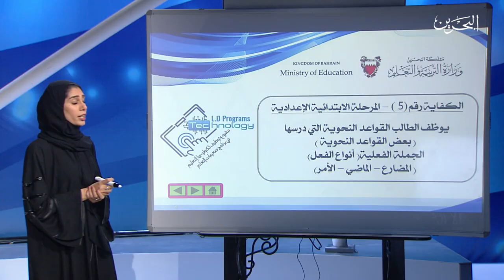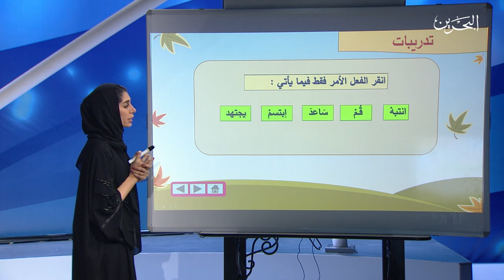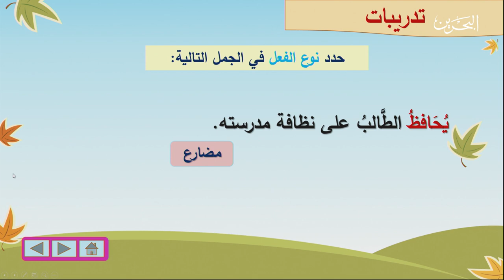29-4-2020 | ِقسم صعوبات التعلم